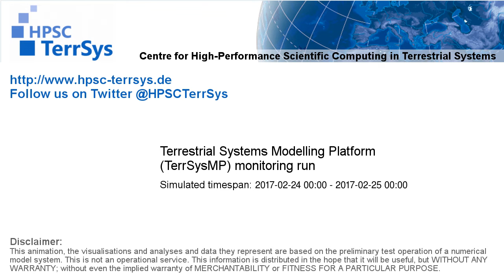TerrSysMP monitoring run 2017-02-24 - plant available storage change - NRW (24h)